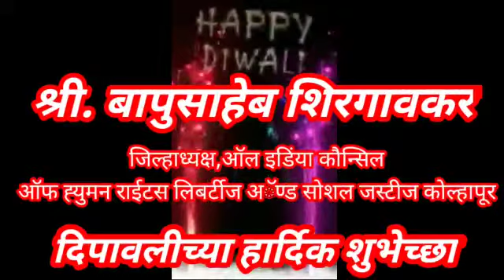CL Newsह्युमनराईटस जिल्हाध्यक्ष बापुसाहेब शिरगावकर यांच्याकडून सर्वांना दिपावलीच्या हार्दीक शुभेच्छा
ऑल इडिंया कौन्सिल ऑफ ह्युमन राईटस लिबर्टीज अॅण्ड सोशल जस्टीज कोल्हापूर जिल्हाध्यक्ष बापुसाहेब शिरगावकर यांच्याकडून सर्वांना दिपावलीच्या हार्दीक शुभेच्छा.